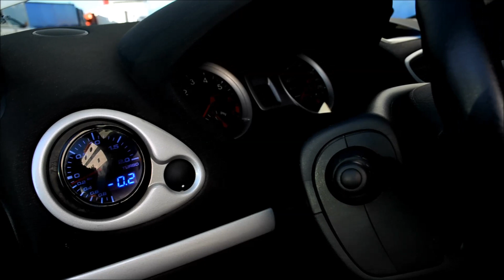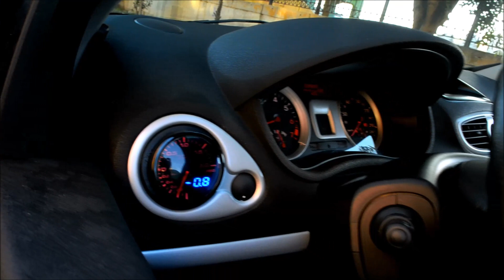Παρουσίαση: Renault Clio MK3 1.2 Turbo 143hp | The Best Cars GR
Παρουσίαση σε Renault Clio Turbo..Δείτε το και απολαύστε το! Ευχαριστούμε πολύ τον Σπύρο για την παραχώρηση του αυτοκινήτου.

Για φωτογράφιση-βίντεο στο αυτοκίνητο σας στείλτε μήνυμα στη σελίδα μας στο facebook ή στο Instagram
Για να βλέπετε φωτογραφίες από τα αυτοκίνητα ακολουθήστε μας στο instagram: @thebestcars.gr .

Song: P3RRY - Invincible